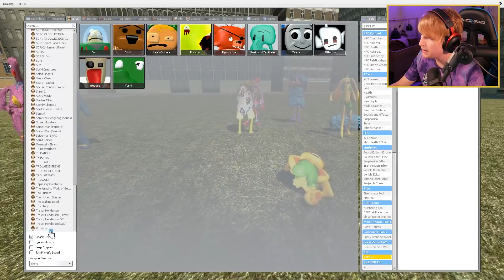PJ PUG & FRIENDS ARE IN GMOD AND THEY SUCK!! (Broke)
we added PJ Pug-a-Pillar, Mommy Long-Legs, Bunzo Bunny, Wack-A-Wuggy & more! ENJOY :)

Today we played with a creature from Poppy Playtime Chapter 2, "PJ Pug-a-Pillar, Mommy Long-Legs, Bunzo Bunny, Wack-A-Wuggy ". This is a modded character only available by modding poppy playtime. Who should we add next into our game?